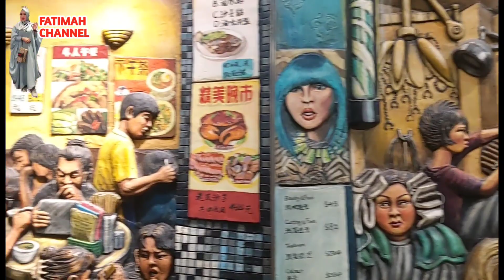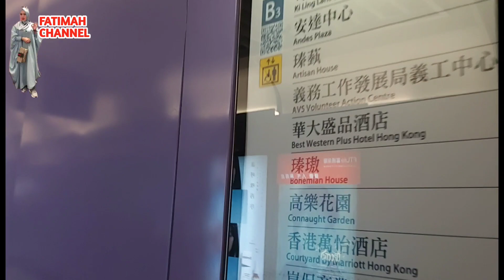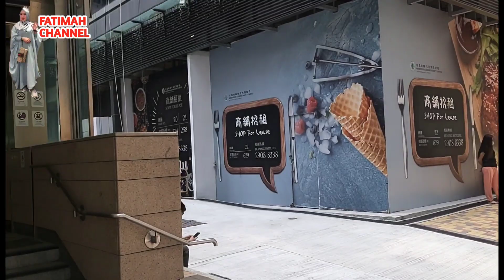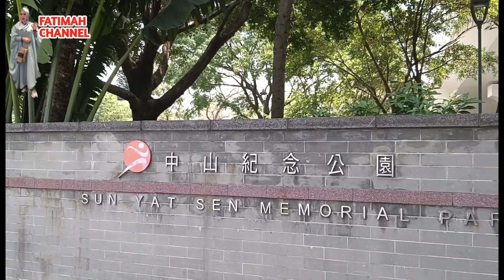sun yat sen MEMORIAL PARK|| sai Ying pun HONGKONG part1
Assalamualaikum slamat bergabung di FATIMAH CHANNEL salam silaturahmi untuk semuanya,kali ini saya persembahkan VIDEO liburan patr1 sun yat sen MEMORIAL PARK|| sai Ying pun HONGKONG semoga KONTEN ini dapat menghibur teman2 semua'y jangan lupa like comment and subscribe FATIMAH CHANNEL terima kasih.
FATIMAH CHANNEL